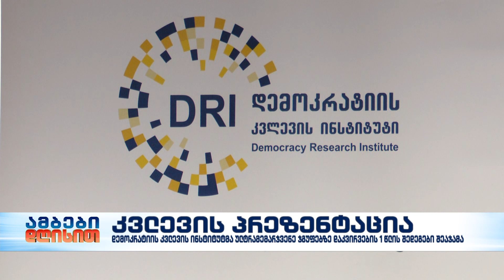ვინ უწყობს საქართველოში ხელს ძალადობრივ ჯგუფებს – ახალი კვლევა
ერთწლიანი დაკვირვების შემდეგ, დემოკრატიის კვლევის ინსტიტუტმა დაასკვნა, რომ ულტრამემარჯვენე ჯგუფების წარმომადგენლები, როგორებიცაა  და ბიზნესმენ ლევან ვასაძის დაჯგუფებები, ხელისუფლებისგან წახალისებულია.

ახალი კვლევის შედეგების პრეზენტაციაზე, ორგანიზაციის წარმომადგენლებმა თქვეს, რომ ხელისუფლებას მინიმუმ არ აქვს ნება, ქვეყანაში აღკვეთოს ექსტრემისტულ-კონსერვატიული ჯგუფების სხვადასხვა ძალადობრივი ქმედებები. ორგანიზაცია საუბრობს პოლიციის უმოქმედობაზე, სასამართლო მართლმსაჯულების არასათანადო სასჯელებზე 5 ივლისს მომხდარი ძალადობისას დაკავებული პირების მიმართ